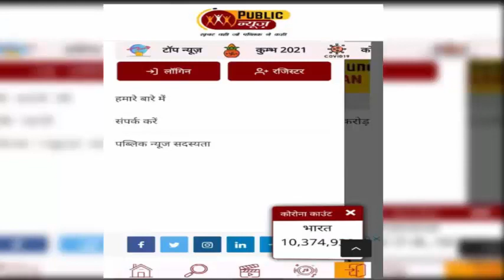आजाद भारत में महिला को पहली बार होगी फांसी, सलीम भी चढ़ेगा सूली,अपराध सुन कांप उठेगी रूह।PublicNewsTv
उत्तर प्रदेश के अमरोहा जिले की शबनम और उसका प्रेमी सलीम एक साथ फांसी पर लटकाए जाएंगे। वहीं भारत को आजादी मिलने के बाद देश में पहली बार किसी महिला अपराधी को फांसी की सजा दी जाएगी। इसके लिए मथुरा की जेल में तैयारियां भी शुरू हो गई हैं। मथुरा स्थित उत्तर प्रदेश के इकलौते फांसी घर में अमरोहा की रहने वाली शबनम को फांसी पर लटकाया जाएगा। निर्भया के दोषियों को फंदे से लटकाने वाले पवन जल्लाद अब तक दो बार फांसी घर का निरीक्षण भी कर चुके हैं।